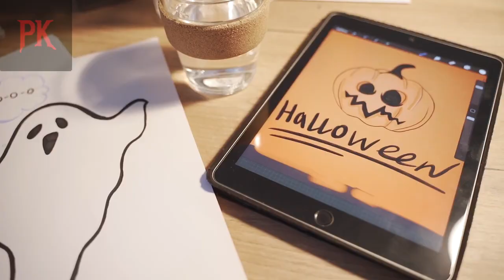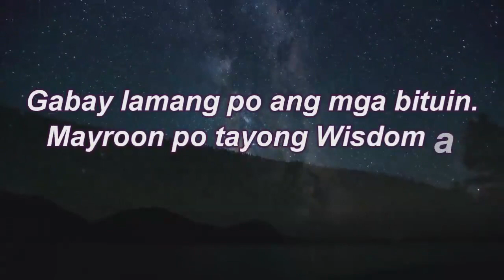Pinoy Horoscope | OCTOBER 7, 2020 | Kapalaran | Swerte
PInoy Kapalaran Horoscope for OCTOBER 7, 2020